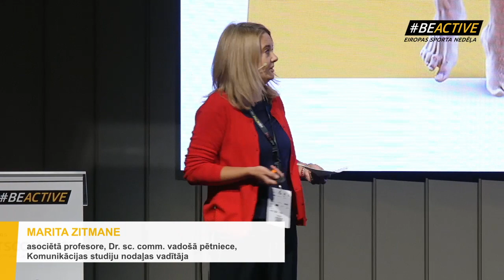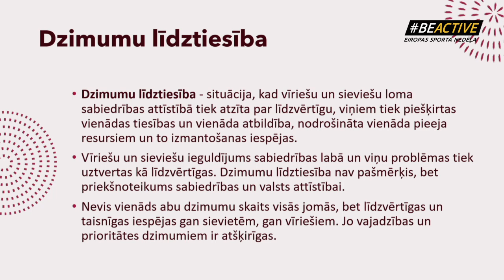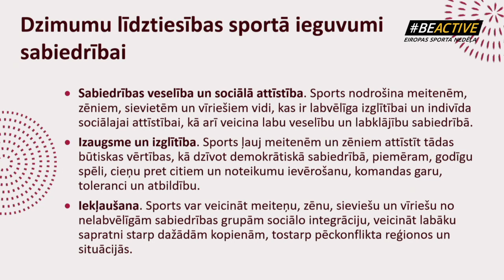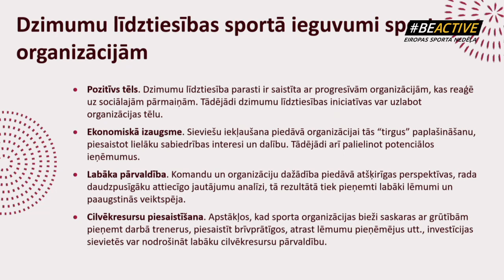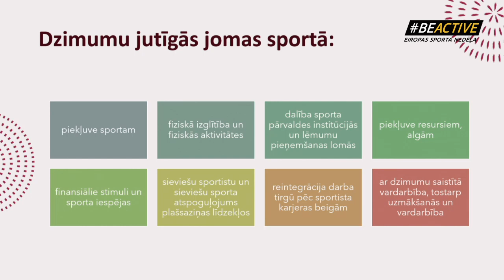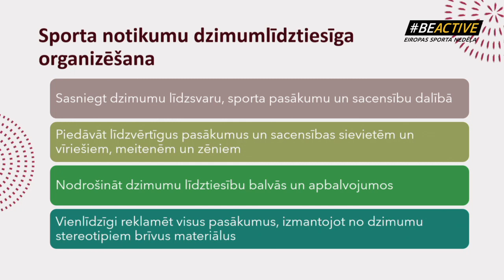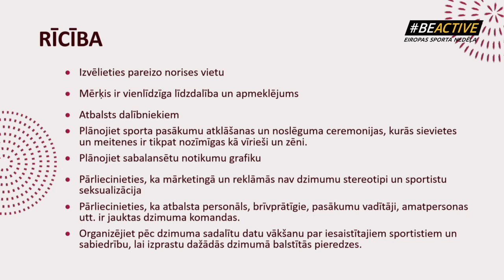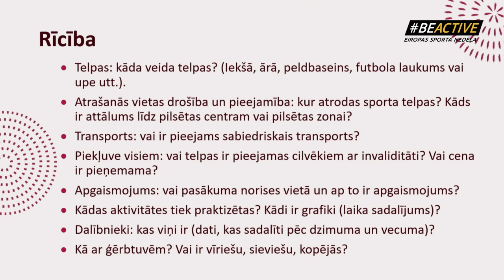Marita Zitmane "Dzimumlīdztiesību principi sporta pasākumu organizēšanā" | SPORTSCOMM'22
Ieraksts no sporta foruma "SPORTSCOMM'22: Motivācija un atbalsts izaugsmei sportā " 2022. gada 30. septembrī.